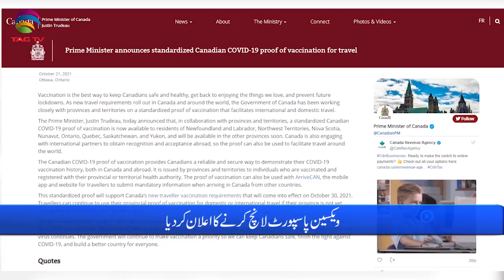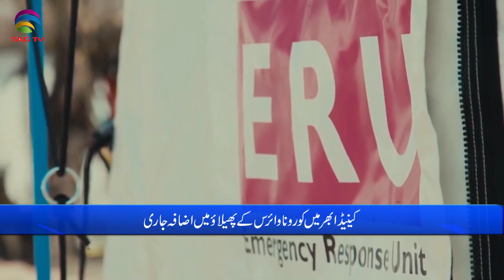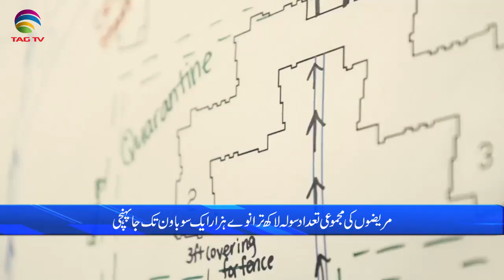International & Canadian News Bulletin in Hindi/Urdu - Oct 22, 2021